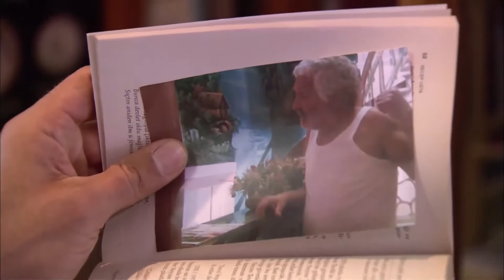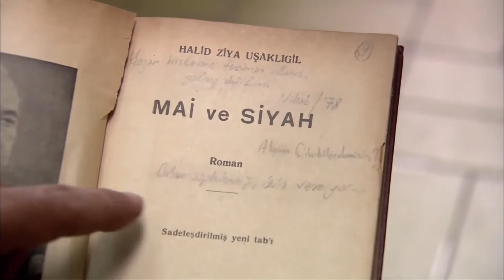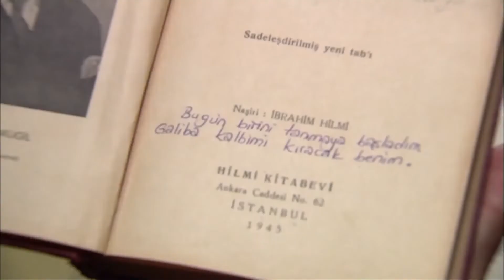Романтика В Библиотеке - Эзель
Романтика В Библиотеке - Эзель ПОЭТИЧНОЕ СВИДАНИЕ

Актеры:
Кенан Имирзалыоглу
Джансу Дере
Тунджель Куртиз
Халюк Бильгинер
Барыш Фалай
Йигит Озшенер
Бурчин Терзиоглу
Салих Кальон
Сарп Аккая